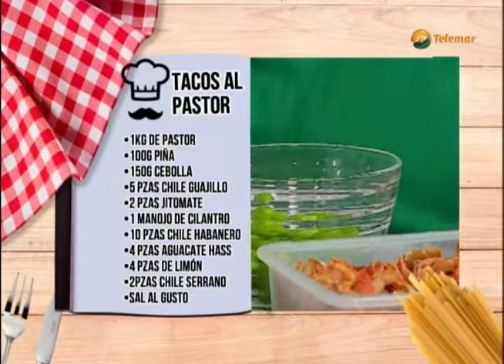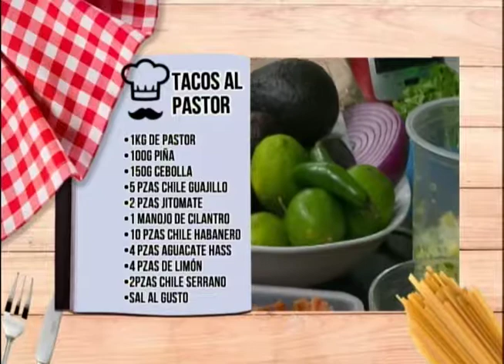COCINA CON CHINO: Tacos al pastor